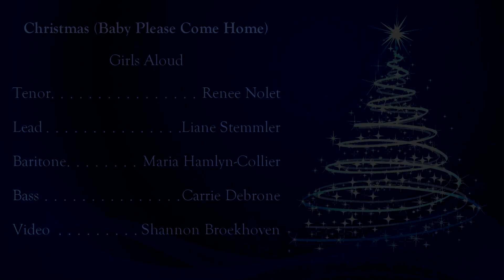Baby Please Come Home - Girls Aloud